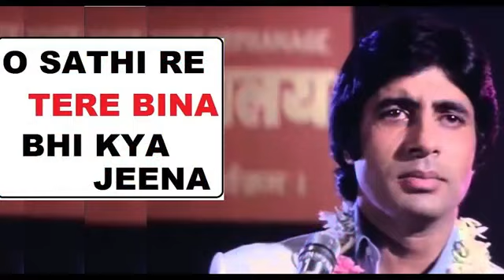O Sathire tere Bina sex ophone by SG process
O Sathire tere Bina bhi kya jeena sex p*** sex p***